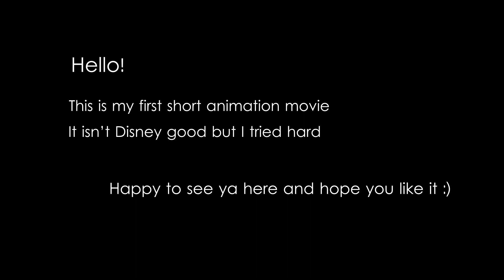The Girl & the Cat [my first short animation movie]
Hi there! Here is my first short animation movie that was made as a diploma for Computer Academy STEP in Kyiv. I spent 3 months to do the characters because I was absolutely new in 3D and had to learn more about it, and 1 month to do the animation itself. I'm sorry that it's not as good as I expected but the result took really a lot of effort.
Software used:
Autodesk Maya 2016
Autodesk 3DsMax 2016
ZBrush 4R7
My hands :)
fate221